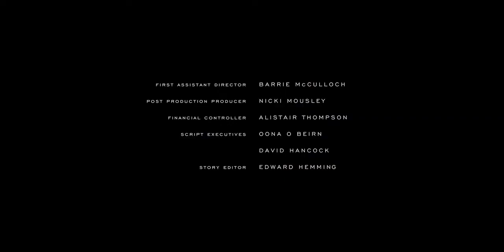Richard II - Act 2 Scene 1 - Cecil - Netflix The Crown 2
Richard II - Act 2 Scene 1

This royal throne of kings,
 this sceptered isle,
This earth of majesty, this seat of Mars,
This other Eden, demi-paradise,
This fortress built by Nature for herself Against infection and the hand of war,
This happy breed of men, this little world,
This precious stone set in the silver sea, Which serves it in the office of a wall
Or as a moat defensive to a house,
Against the envy of less happier lands,--This blessed plot, this earth, this realm, this England

The video is a scene from Netflix drama 'The Crown' season 2 episode 10 - 'Mystery Man'